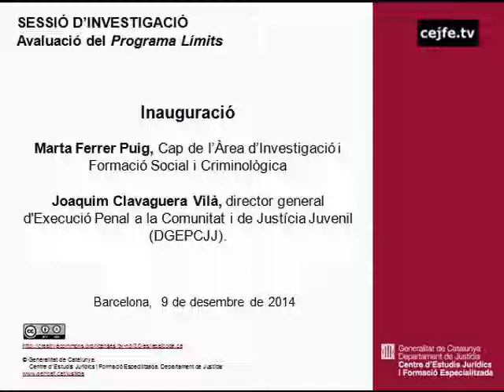Inauguració de la sessió d'investigació Avaluació del Programa Límits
Sessió d'investigació Avaluació del Programa Límits